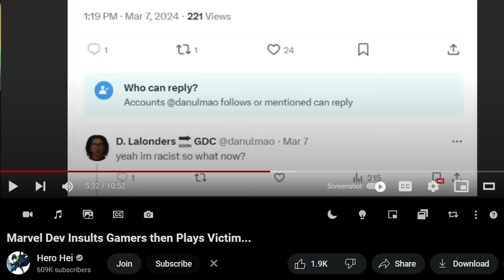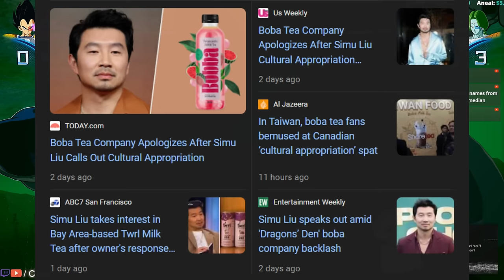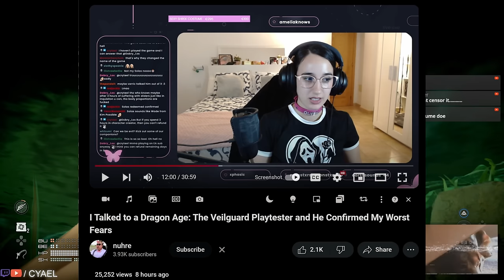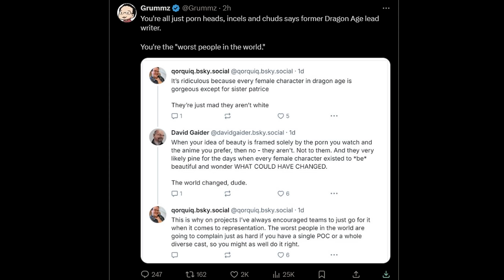DEI Mandated UGLY is Dragon Age Practice